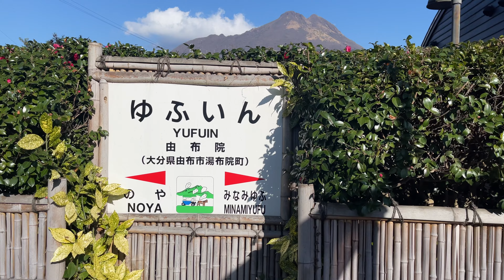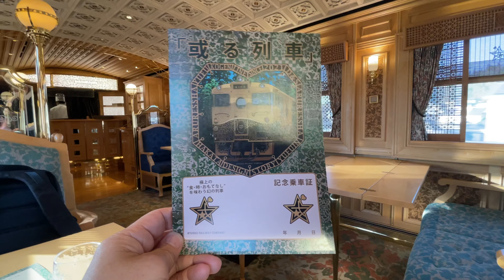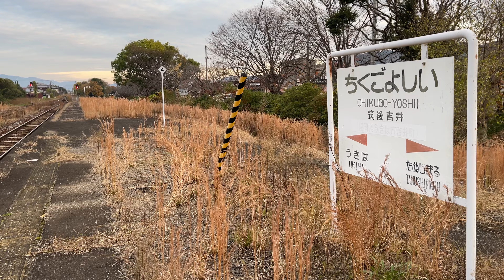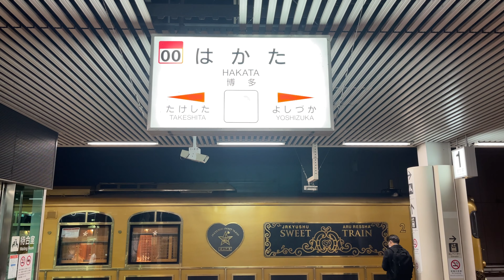[ARU RESSHA] Japanese best gourmet luxurious train in Kyushu 😀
"ARU RESSHAA" is a  fantastic train where you can taste the finest "food", time and hospitality.
Full course meals and free drinks are included in the fare. (41,000 JPY / 315 USD)
"ARU RESSHA" runs only on weekends in Kyushu.
The interior of the two-car train was a “relaxing space” where you could feel the warmth of wood.
This time I used an open seat, but a private room is also prepared
It takes about 3 hours from ’Yufuin’ to ’Hakata’ but you will be able to enjoy this wonderful train😀

0:00 introduction
0:42 Yufuin station
1:31 'ARU RESSHA' is coming
3:10 Boarding time
4:45 Departure time from Yufuin
5:22 Welcome drink
6:58 Fish dish
8:36 BUNGOMORI station
9:13 in-car tour
10:50 Meat dish
12:30 HITA station
13:02 Red Wine
13:37 CHIKUGO YOSHII station
14:56 Sweets
15:57 SHIN TOSU station
16:30 Mini sweets
18:05 HAKATA terminal